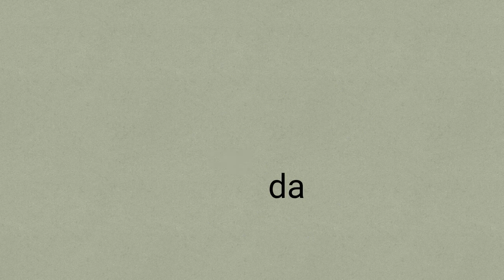smd yeeter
I kinda just rushed it half way lmaoo

5/1/22 - Yo im gonna make this oublic now cuz its funny and cuz i want to. this is a shitpost i did as a joke with me and this bozo of a friend as our minecraft characters (im the goat and hes the dude in the crown). hes a bit of a rock head but whatever. Its funny though so imma keep it public now